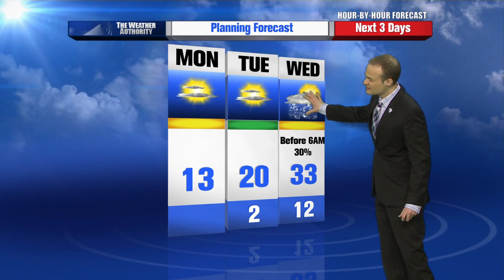Rusty Lord's Hour by Hour Forecast to plan your day -- 7am Update